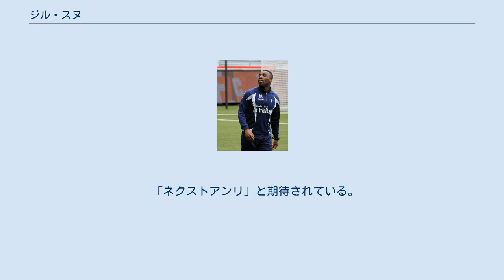ジル・スヌ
エヴィアン・トノン・ガイヤールFCの選手
ジル・スヌ（Gilles Sunu, 1991年3月30日 - ）は、フランス・アンドル県シャトールー出身のサッカー選手。
リーグ・ドゥ・LBシャトールー所属。
 父のマヌ・スヌは元トーゴ代表である。
 フランス、シャトールーに生まれ、地元のチームLBシャトールーのアカデミーに所属。
2007年、当時16歳だったスヌは移籍金2万5千ポンドでアーセナルFCに加入した。
2009年、リーグカップにてトップチームデビューを果たすと、同年12月にチャンピオンズリーグでもプレーした。
2010年2月、経験を積むためダービー・カウンティFCへレンタル移籍。
同チームではリーグ戦初ゴールを記録、計9試合でプレーした。
2011年1月にフランスのFCロリアンへレンタル移籍し、2011年8月にロリアンへ完全移籍。
2015年1月、エヴィアン・トノン・ガイヤールFCへ移籍。
同年夏にアンジェSCOへ移籍した。
 「ネクストアンリ」と期待されている。
2008年、UEFA U-17欧州選手権にフランス代表として出場し準優勝。
2010年、UEFA U-19欧州選手権では優勝した。